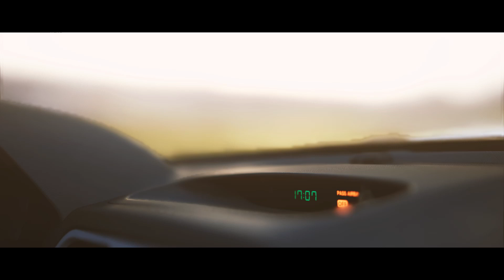Subaru Impreza WRX Montage | Assetto Corsa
24 Inch Samsung monitor
Roccat Kone Pure Camo Charge
Logitech G213 Prodigy RGB keyboard
Logitech G29 And Shifter
Corsair Void Pro RGB 7.1 Surround Sound Wireless Headset
Simétik k2
Bimarco Cobra 2
Blue Snowball Ice-Black
Elgato StreamDeck

PC SPECS
Gigabyte GA-78LMT-UBS3 R2
AMD FX-8300
Asus 1050Ti
A PSU
Kolink Observer
16GB RAM